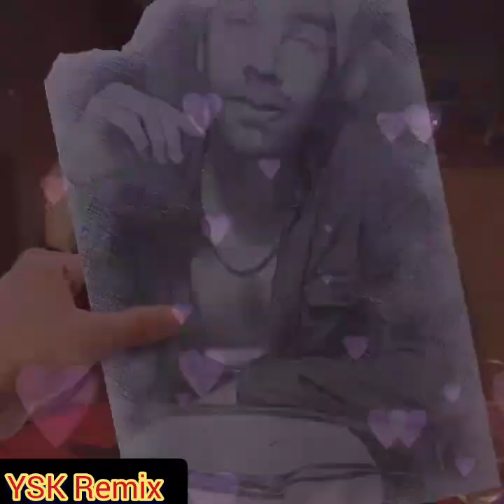mc Hammer - U can't touch this (Jook a girl riddim) YSK Remix Reggae 2023